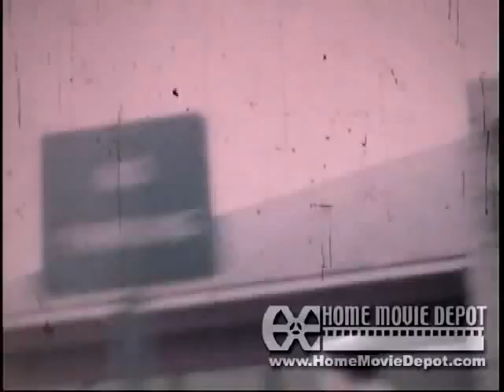Henry Clay Roney Sr. family 1957-1960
Margaret Ruth (Peery) Roney, Henry Clay Roney Sr., William Roney, Roney picnic, Henry Clay Roney Jr., Pat Stivers, Nancy Penrose Roney, Margaret Louise Roney, Clara Roney, Nannie Belle (Harrison) Peery Montgomery and CC Montgomery, Margaret Louise Roney and her horse, Annie Penrose (Randall) Roney. Double exposed problem. 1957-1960